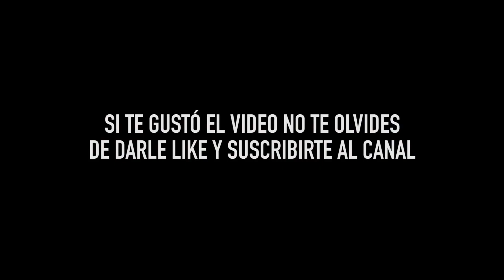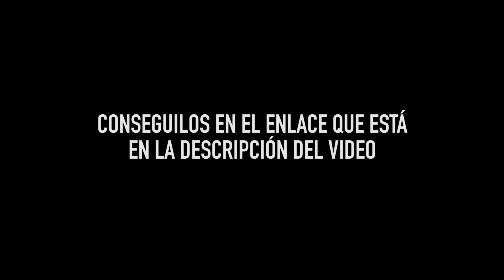🔥VIVIR VIAJANDO es más BARATO que vivir alquilando💣 a esta locura llegó el país...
🙊Te cuento el SECRETO de porque VIVIR VIAJANDO es más barato que VIVIR ALQUILANDO en una ciudad.
👉Lo que aparece al FINAL del video….te va a dejar con la boca abierta.

🚍Otro tema…¿Sabías que hemos escrito un libro?

Nuestra historia en papel ha ayudado e inspirado a muchas personas a cumplir su propio sueño y salir de viaje.

👉Otro tema...Si te gustaría subirte a nuestro colectivo a viajar con nosotros por un par de días escribinos y te mandamos la propuesta